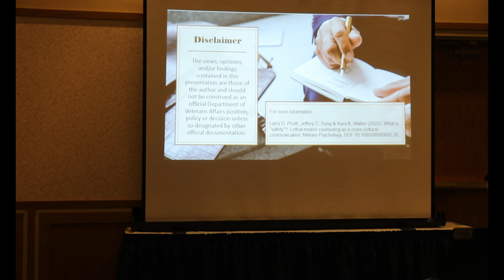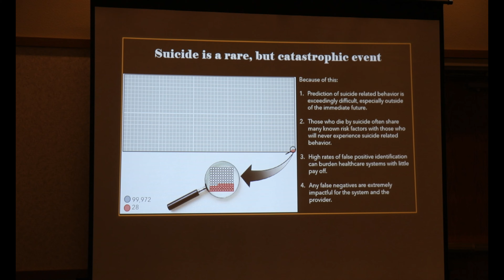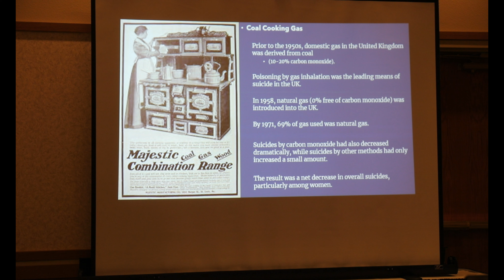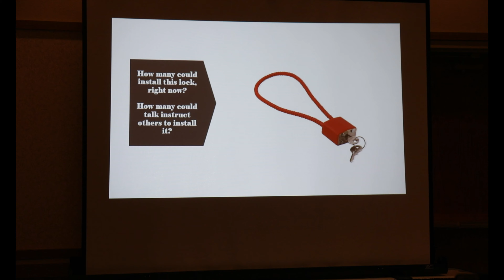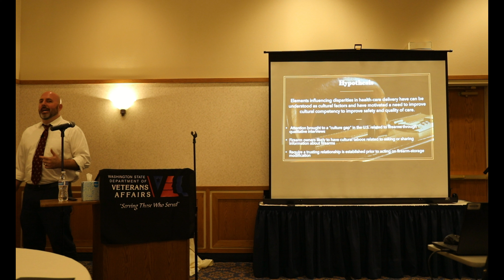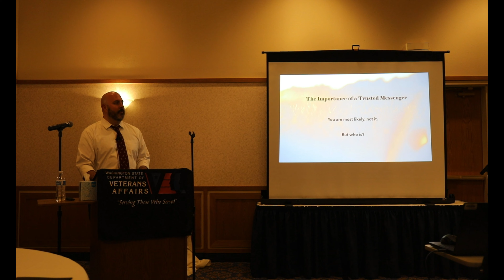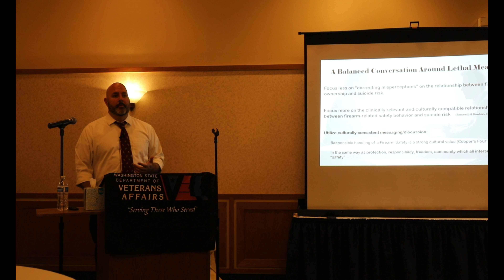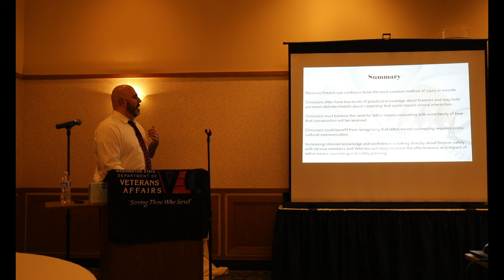Veteran Culture and Gun Safety - Larry Pruitt